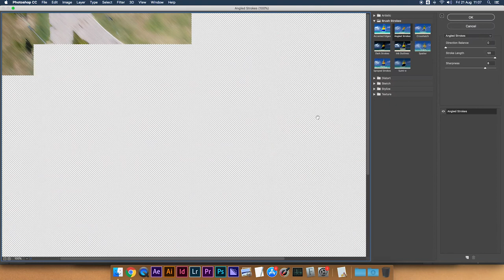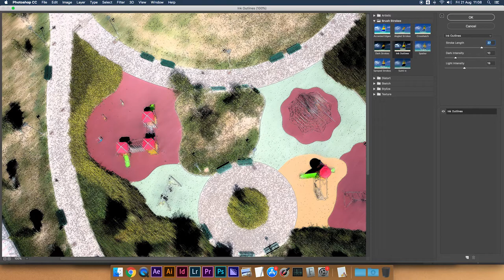FILTRI DI PHOTOSHOP - Contorni con Inchiostro